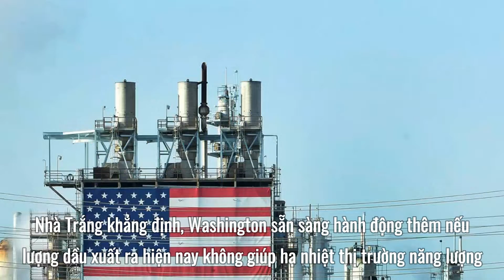Ông Biden lệnh mở kho dự trữ dầu chiến lược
ổng thống Mỹ Joe Biden, hôm nay (23 tháng 11 ), thông báo ông đã ra lệnh xuất 50 triệu thùng dầu thô từ các kho dự trữ khẩn cấp của nước này để giải quyết tình trạng giá nhiên liệu tăng cao.
Trên trang web chính thức, Nhà Trắng cho biết: "Lệnh xuất này được thực hiện phối hợp với các quốc gia tiêu thụ nhiều năng lượng khác, trong đó có Trung Quốc, Ấn Độ, Nhật Bản, Hàn Quốc và Anh".
Theo hãng tin RT, nhà lãnh đạo Mỹ đưa ra quyết định trên sau khi Washington không thuyết phục được các nước OPEC (Tổ chức các nước xuất khẩu dầu mỏ) bơm thêm dầu để đáp ứng nhu cầu gia tăng sau đại dịch Covid-19.
Trong số lượng dầu được xuất ra, 32 triệu thùng sẽ được giao trong vài tháng tới, và chúng sẽ được đưa trở lại kho dự trữ trong những năm sau này khi giá nhiên liệu bình ổn trở lại để đảm bảo dự trữ chiến lược. 18 triệu thùng còn lại được tung ra thị trường như một phần của hợp đồng bán dầu tăng cường đã được Quốc hội Mỹ cho phép trước đó.
Nhà Trắng khẳng định, Washington sẵn sàng hành động thêm nếu lượng dầu xuất ra hiện nay không giúp hạ nhiệt thị trường năng lượng.

Lượng dầu dự trữ của Mỹ, được cất trong các kho chứa dưới lòng đất ở Texas và Louisiana, là nguồn cung cấp dầu khẩn cấp lớn nhất trên thế giới.

1. Playlist Clip Hề Khựa Mùa Covid
2. Video mới cập nhật:
 Bình Dương bất ngờ xin bổ sung 28.000 ca F0
 Một Bí thư Thị ủy nộp đơn xin nghỉ việc
 Người dân đang để gần 800 nghìn tỷ đồng
 Sau 31/12/2021 thẻ từ ATM sẽ không sử dụng được
 huyết thống phức tạp Tịnh thất Bồng Lai?
 1. Công ty TNHH MTV Than Thành Đức ( Cân ô tô 80 tấn) 24/24: